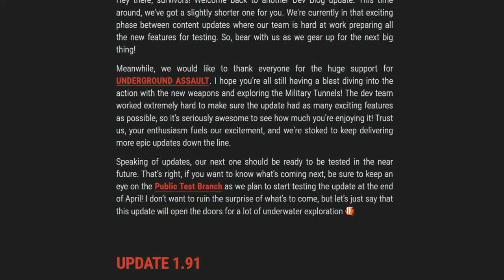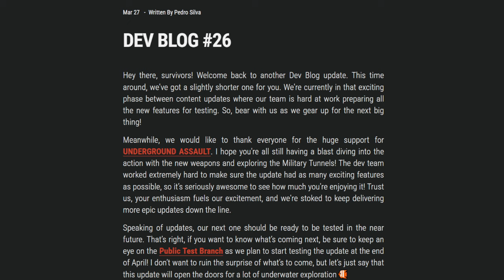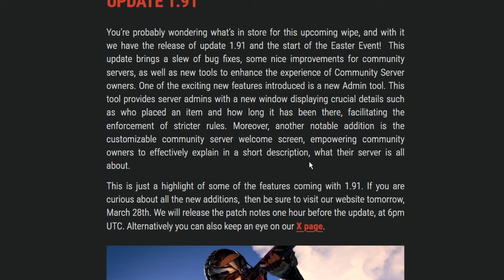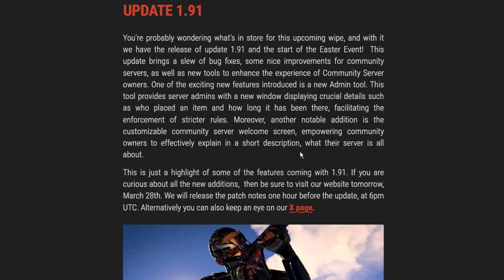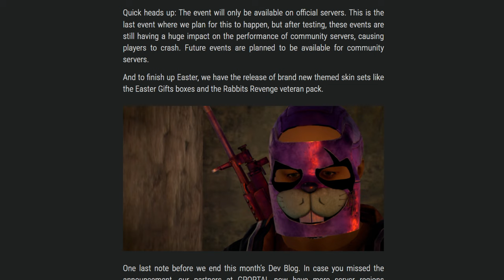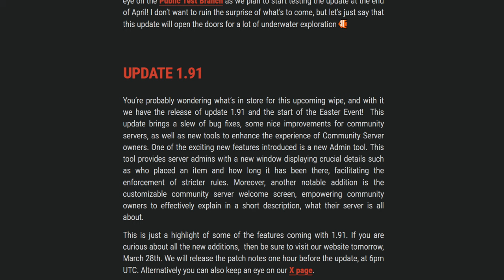RUST CONSOLE UPDATE! NEW Skins, Easter Egg Event, Underwater Labs & Community Server Screens!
Rust Console Dev Blog 26 just dropped! Here's everything you need to know for this coming wipe.

CNQR WARFARE 2X MAIN ZERGS & CNQR WARFARE SOLO-QUAD 3X!

Rust Rust Console Rust Console Edition Rust Console Raid Rust Console Team Rust Team Rust Rockets Rust Console Raid Rust Console Movie Rust Movie Rust Squad Rust Players Rust Console Video TeamCNQR CNQR CONQUER Rust Powersurge rust minis rust console gameplay crust Rust RCE Rust Console horses rust console updates Mouse and keyboard xim  xim apex zen cronus zen